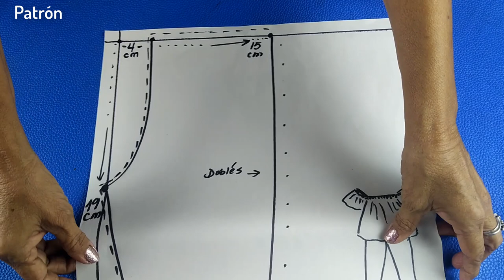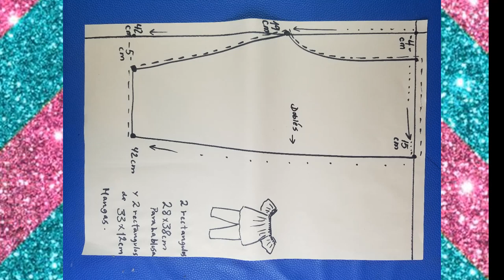DIY Como hacer Conjunto para niña con patrón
Espectacular short y blusa para niña fácil de hacer, costura paso a paso